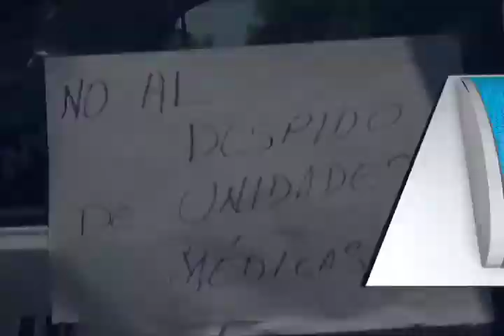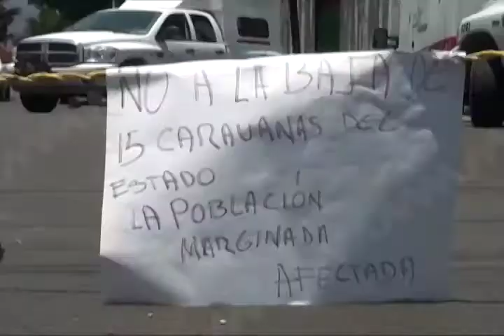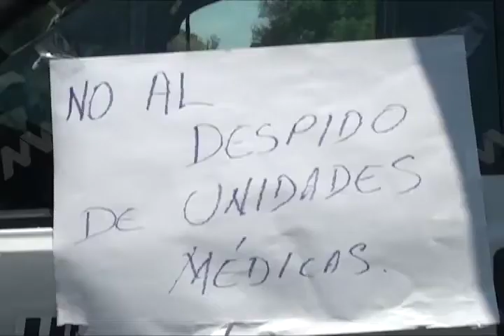Recorte de federación ocasionó despido de personal y rutas de atención: Celestino Alonso